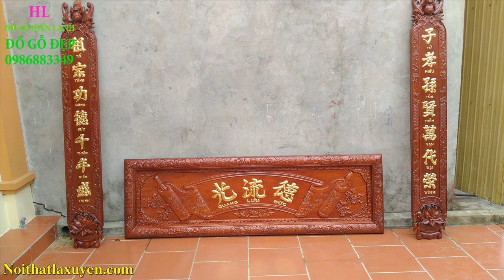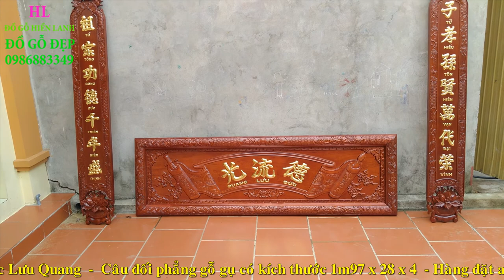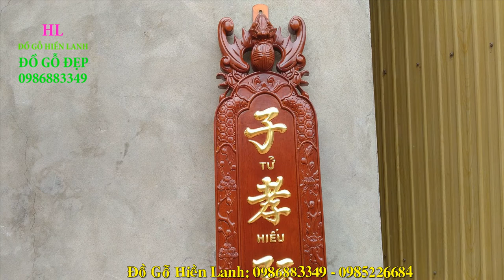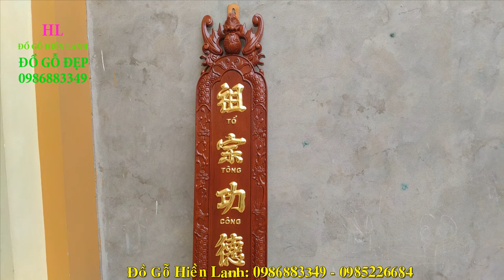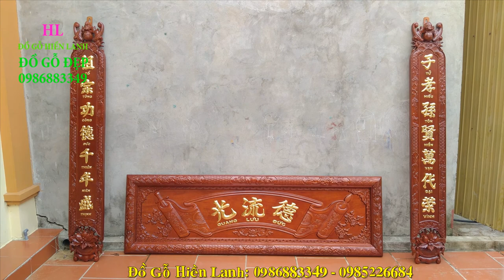🔴Bộ Hoành Phi Câu Đối Dát Vàng 9999 Max Tiền Nhất 2020, a Đồng( Hà Nội). đồ gỗ Hiền Lanh. 0986883349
- 🔴Bộ Hoành Phi Câu Đối Dát Vàng 9999 mẫu Mới Nhất 2020, a Đồng( Hà Nội). đồ gỗ Hiền Lanh.
- Toàn bộ chữ được dát vàng 9999( vàng ta) đắt nhất hiện nay, khi giá vàng sấp sỉ 58tr/ 1 lượng vàng
- 🔴Mẫu Hoành Phi Câu Đối mới nhất 2020, hàng kỹ, khách Gia Lâm - Hà Nội. đồ gỗ Hiền Lanh. 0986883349
-🔴 hoành phi lồng cuốn thư bên trong có kích thước dài 2m17 x rộng 67, ván dầy 3cm, khuôn tranh to 7cm, dầy 10cm, xung quanh chạy chữ công, chạm 3 chữ Đức Lưu Quang
- 🔴câu đối phẳng gỗ gụ có kích thước 1m97 x rộng 28 x dầy 4cm
- Đây là mẫu Hoành Phi lồng Cuốn Thư mới nhất 2020  - hàng đặt khách hàng Gia Lâm - Hà Nội.. ..Khách hàng yêu cầu dát vàng 9999 lên Bộ Hoành Phi Câu Đối gỗ gụ đẹp
- Khi quý khách mua bộ hoành phi câu đối này quý khách sẽ thấy tiện ích của bộ này( vừa là hoành phi + cuốn thư gỗ gụ)